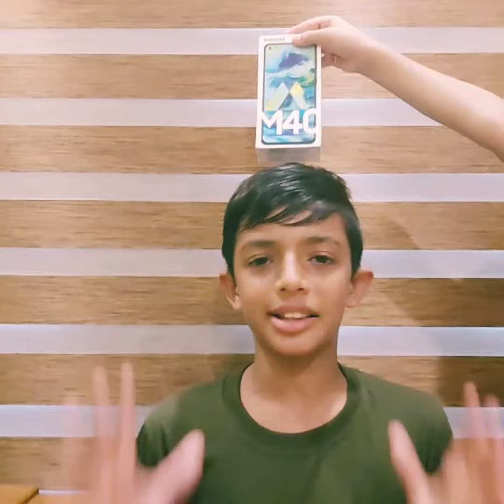yes or no challenge 😄 ഐഫോൺ പോയി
yes or no yes or no challange